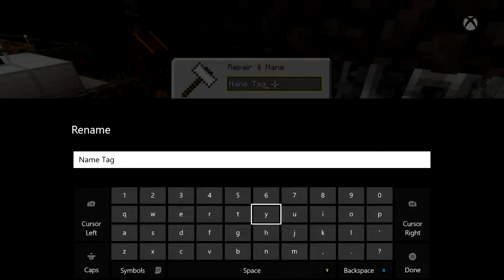minecraft title update 16 tutorial with lewis